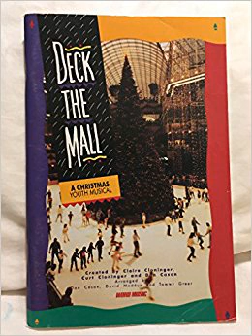deck the mall - track 3 - Twelve Days of Christmas